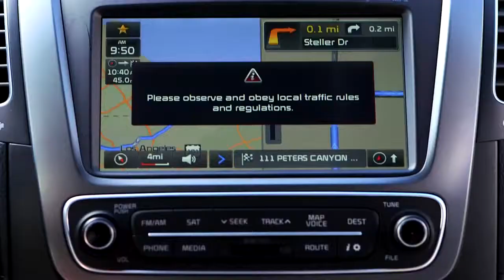Trips with Tia Mowry ft 2014 Kia Sorento Kids Grow Up So Fast, Episode 4